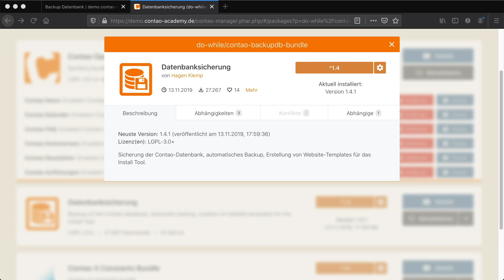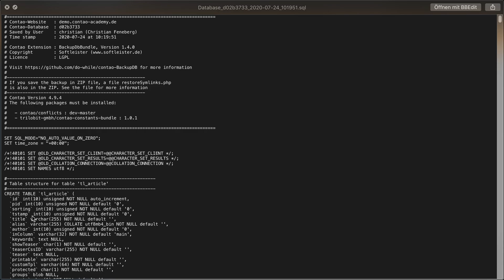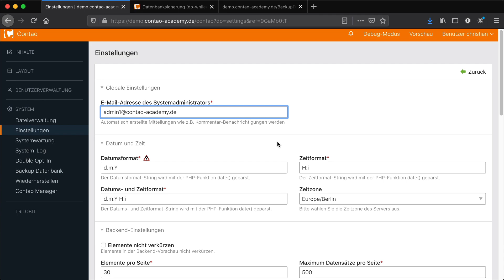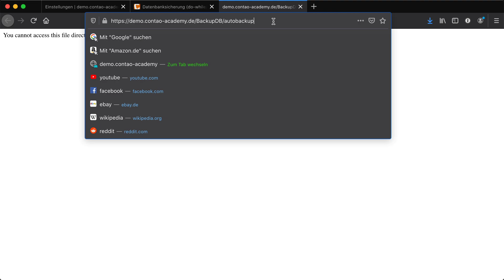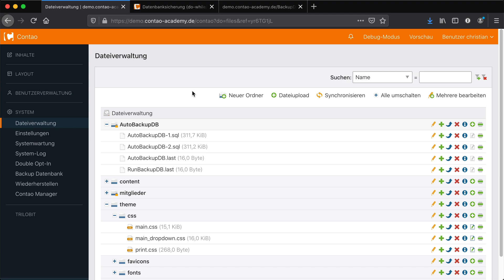Contao Datenbank mit BackupDB sichern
Anleitung, wie du mit der Erweiterung BackupDB [do-while/contao-backupdb-bundle] die Datenbank von Contao direkt aus dem Backup sichern kannst.

Außerdem kannst du mit dieser Extension automatische Sicherungen erstellen und Website-Templates für das Installtool generieren.